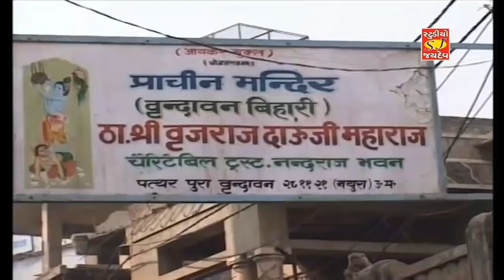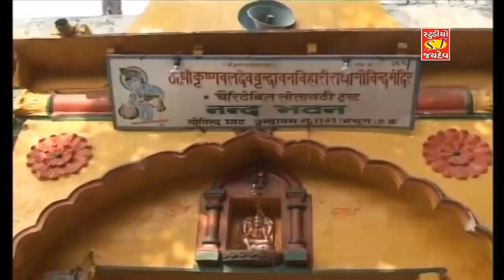Trikamsaheb Story Part 12 ધરમધજા ચિત્રોડમા લહેરાવી સાથે ભજન પાન પરવાના પ્રેમ કા ..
TITLE : TU HI TRIKAMSAHEB TARANHAAR તુ હિ ત્રીકમ સાહેબ તારણહાર
ARTIST : KANTILAL VADHIYAARI કાંતીલાલ વઢીયારી , Raghuram Varsadiya રઘુરામ વરસડિયા
PUBLISH : JAYDEV STUDIO